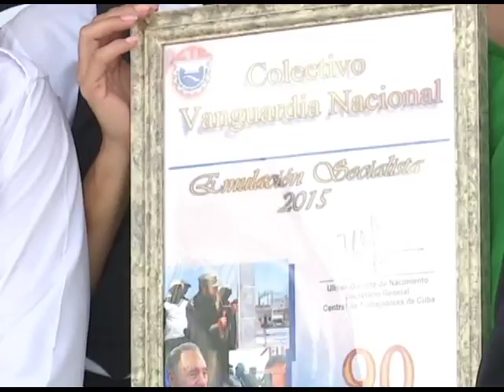Recibe Hotel Cadillac la bandera Colectivo Vanguardia Nacional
El reconocido Hotel Cadillac de la ciudad de Las Tunas continúa sumando logros. Su colectivo laboral acaba de recibir la bandera que lo acredita como Vanguardia Nacional.